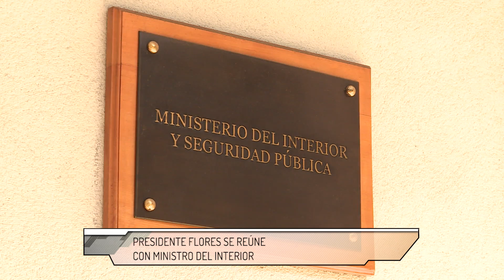Presidente Flores se reúne con ministro del Interior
Variados puntos abordó el encuentro entre el titular de la Cámara de Diputados y el ministro Andrés Chadwick. Entre ellos, la resolución que plantea declarar situación de emergencia climática y ecológica en nuestro país, y la modernización del Congreso Nacional propuesta por el presidente Sebastián Piñera.